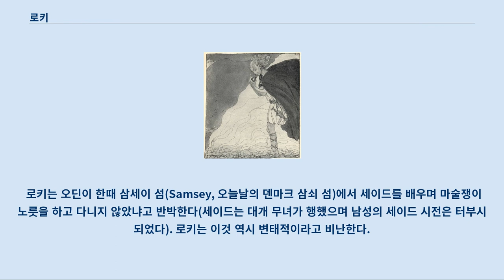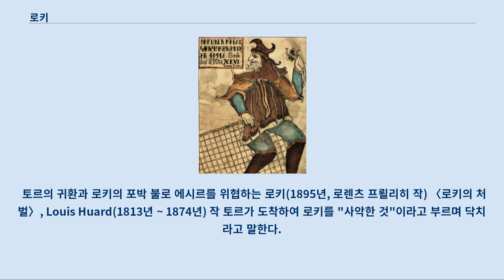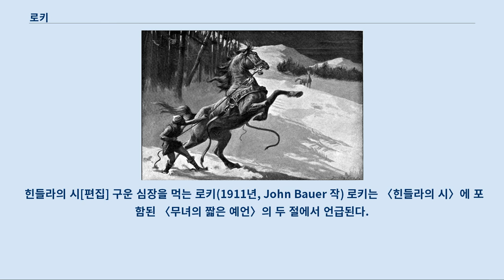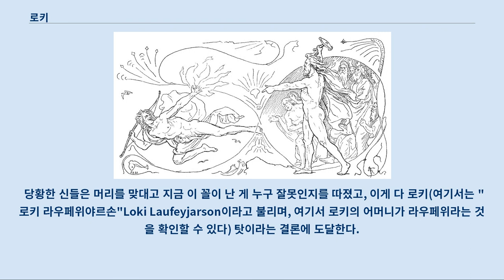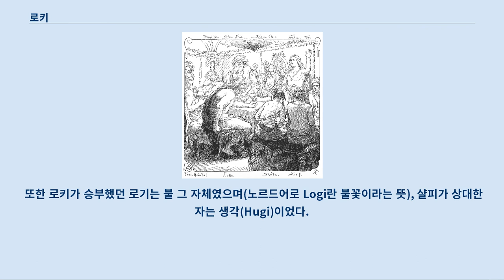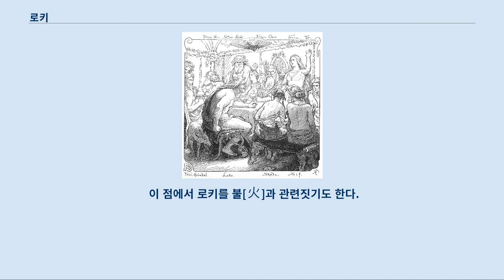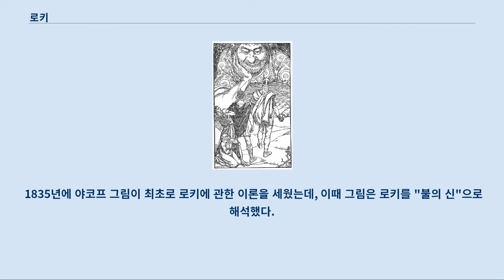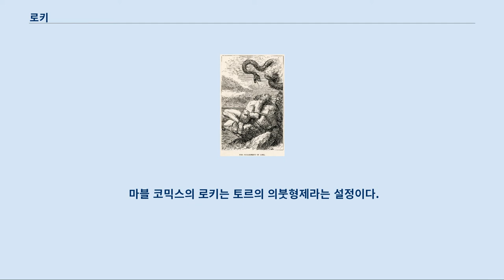로키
비슷한 이름의 록키에 관해서는 해당 문서를 참조하십시오. 다른 뜻에 대해서는 로키 (동음이의) 문서를 참조하십시오. 로키 로키(고대 노르드어: ᛚᚢᚴᛁ; Loki)는 롭트(고대 노르드어: Loptr) 또는 흐베드룽그(고대 노르드어: Hveðrungr)라고도 불리며, 북유럽 신화에서 아스 또는 요툰 또는 둘 다인 존재이다.
 로키는 파르바우티와 라우페위 사이에서 태어난 아들이며, 헬블린디와 뷜레이스트의 형제이다.
 여성 요툰 앙그르보다와의 사이에서 헬·펜리르·요르문간드를 낳았으며, 아내 시귄과의 사이에서 나르피와 나리를 낳았다.
 또한 암말로 변신하여 종마 스바딜파리와 흘레붙어 여성으로서 슬레이프니르를 낳았다.
 로키와 에시르 신족들과의 관계는 문헌에 따라 각양각색이다.
 로키는 어떤 때는 신들에게 도움을 주기도 하고, 어떤 때는 말썽을 일으키기도 한다.
 로키는 변신하는 존재로, 연어·암말·물개·파리·늙은 여자 등 서로 다른 모습으로 서로 다른 사건에 나타난다.
 로키와 다른 신들의 긍정적인 관계는 로키가 발드르를 죽게 만듬으로써 끝이 난다.
 로키는 신들에 의해 그 아들들 중 하나의 창자로 포박당하게 된다.
 「고 에다」와 「신 에다」 모두, 스카디가 포박당한 로키 위에 독사를 올려두었다고 하고 있다.
 독사는 로키의 위에서 독액을 떨어뜨리고, 시귄이 사발에다가 독을 받아낸다.
 하지만 사발이 다 차면 시귄은 사발을 비우기 위해 자리를 떠야 하며, 그때마다 독액이 떨어져 로키는 고통에 몸부림치게 된다.
 이것이 지진의 원인이라 한다.
 말세 라그나로크가 시작되면 로키는 포박에서 풀려나 요투나르를 비롯한 신에 적대하는 존재들을 모아 싸우게 된다.
 그리고 로키는 헤임달과 싸워 둘이 서로를 죽이게 된다.
 로키는 13세기 이전의 문헌들을 모아놓은 「고 에다」에서부터 그 존재가 나타나며, 13세기에 아이슬란드의 스노리 스투를루손이 쓴 「신 에다」와 「헤임스크링글라」, 노르웨이의 룬 시가, 스칼드 시가, 스칸디나비아 민화에도 얼굴을 내민다.
 또한 스납툰 석이나 커크비 스티븐 석, 고스포스 십자가 등의 석물들에 새겨져 있는 존재가 로키로 생각된다.
 흔히 "트릭스터"라고 일컬어지는 북유럽 신화에서의 로키의 기원과 역할은 학자들의 많은 논쟁의 대상이 되고 있다.
 로키(Loki)라는 이름의 어원은 정체불명이다.
 "닫다"를 의미하는 고대 노르드어 루카(luka)와 관계가 있을 가능성은 있다(만약 그렇다면 이것은 라그나로크에서의 로키의 역할을 의미할 터이다). 「고 에다」의 여러 시가(〈로키의 말다툼〉 제2절, 〈힌들라의 시〉 제41절, 〈푤스빈느르가 말하기를〉 제26절)와 「신 에다」의 일부 부분(〈길피의 속임수〉 제32장, 〈기나긴 가을〉 제8절, 〈토르의 송가〉 제1절)에서 로키는 "롭트"(Loptr)라고 불린다.
 이것은 대개 "공기"를 의미하는 고대 노르드어 롭트 (lopt)에서 유래한 것으로 생각되며, 그런즉 공기와의 연관성이 지적된다.
 흐베드룽그(Hveðrungr, 고대 노르드어로 "포효하는"?)라는 이름 역시 로키를 가리키는 말로 사용되는데, 이 이름은 간혹 헬(〈윙글링가탈〉에서) 또는 펜리르(〈무녀의 예언〉에서)를 가리키는 말로 사용되기도 한다.
 「로키와 시귄」(1863년, 마르텐 에스킬 윙게 작) 「고 에다」에서 로키는 〈무녀의 예언〉, 〈로키의 말다툼〉, 〈스림의 서사시〉, 〈레긴이 말하기를〉, 〈발드르의 꿈〉, 〈힌들라의 시〉에 등장 또는 언급된다.
 무녀의 예언 〈무녀의 예언〉 제35절에서 볼바가 오딘에게 말하길, 다른 무엇보다도 자신은 시귄이 포박된 남편 로키와 함께 "온천의 숲" 아래 불행히 앉아있는 것이 보인다고 말한다.
 라그나로크를 다루는 제51절에서 로키는 자신을 포박한 속박에서 벗어나며, 이때 "뷜레이스트의 형제"로 언급된다.
 제54절에서 펜리르가 오딘을 잡아먹고 직후 오딘의 아들 비다르에게 죽임을 당하는...